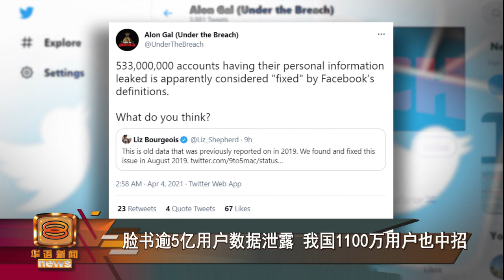【脸书逾5亿用户数据泄露 我国1100万用户也中招】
脸书的用户数据又被泄露了，作案人仍是未解之谜。上星期六在一个黑客论坛上，一个用户免费发布了包括来自106个国家和地区的超过5亿3千3百万脸书用户的个人信息。根据以色列网络安全公司Hudson Rock创办人戈尔提供的数据，我国有超过1千1百万名用户中招。